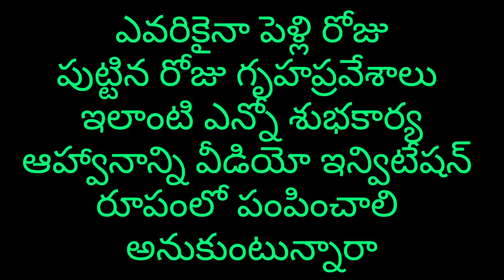Wedding and Birthday Invitation and Greeting videos just call me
Wedding day for anyone Birthday Homecoming Many such good deeds
  Invitation Video Invitation Should be sent in the form Wish to your favorite friends
Very affordable

ఎవరికైనా పెళ్లి రోజు పుట్టిన రోజు గృహప్రవేశాలు
ఇలాంటి ఎన్నో శుభకార్య  ఆహ్వానాన్ని వీడియో ఇన్విటేషన్ రూపంలో పంపించాలి
అనుకుంటున్నారా మీ అభిమాన మిత్రులకి
పుట్టినరోజు పెళ్లి రోజుల గ్రీటింగ్స్ ని వీడియో రూపంలో తెలియపరచాలి అనుకుంటున్నారా
అయితే వెంటనే నన్ను సంప్రదించండి
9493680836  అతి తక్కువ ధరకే